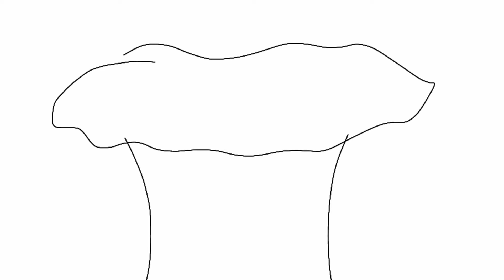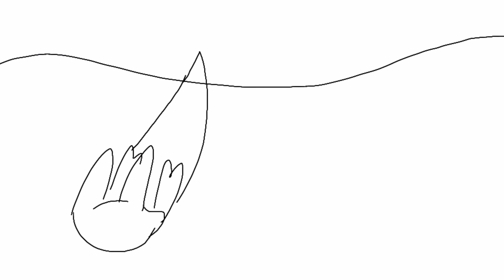Rain World About! | Возрождение! Говорю Про The Hunter | Теория Предистории, Концовка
Вот Такое Вот Возражление Получилось ://
Больше Нечего Сказать